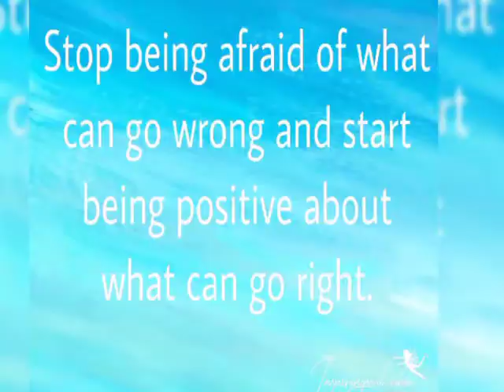VLOG #9 | BALER AURORA- PASYALIN NATIN 💃 | Precious Anne M. Esplana